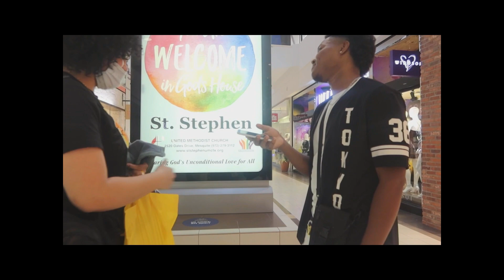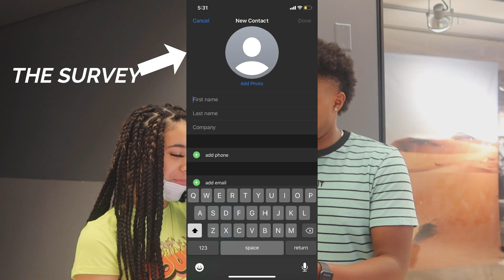CAN I PUT MY KIDS IN YOU MOUTH!!*| Public Interview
I Asked girls can I put my kids in their mouth and also some random footage !!!

Towan Ladon 3.0 ( Yee App, Omgele App)